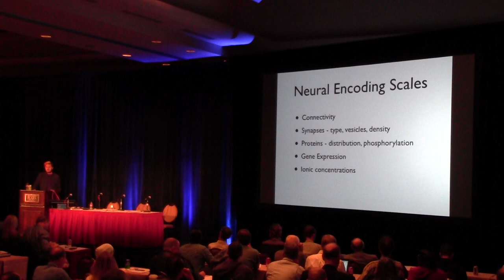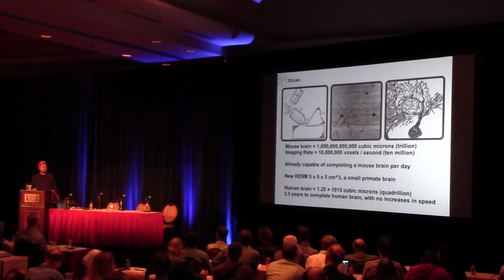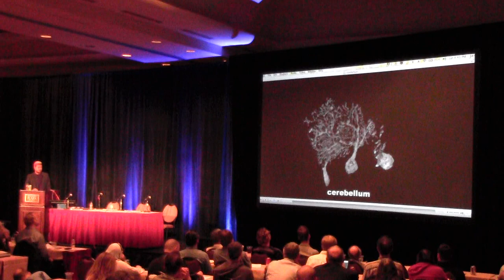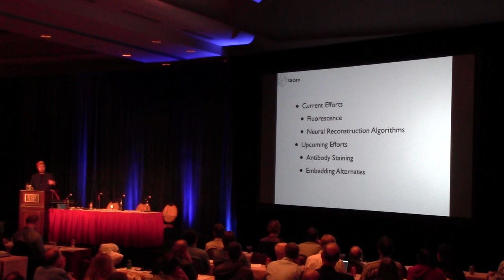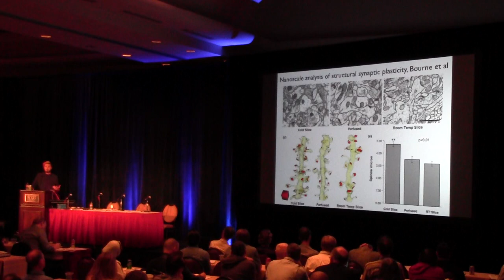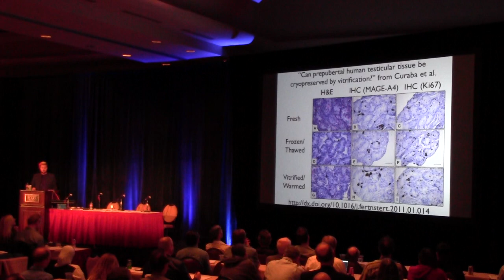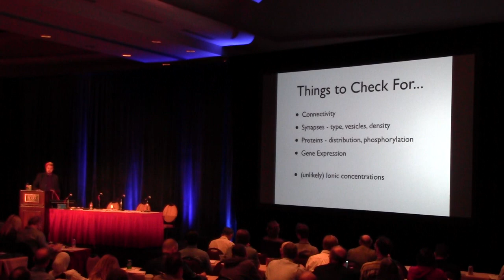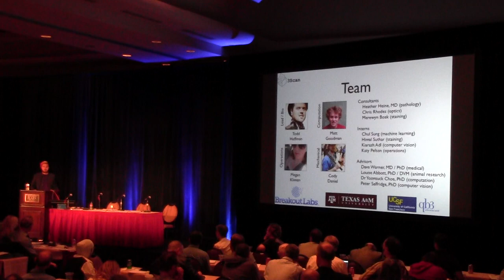Cryonics: Alcor-40 Conference: "Advances in Neuroscience Structure, Function and Computation"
If you are interested in finding out more about Cryonics and if Cryonics is something right for you, please give us a call today (Toll Free) at: 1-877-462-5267 for your free, no-obligation consultation on Cryonics and becoming an Alcor member. We look forward to speaking to you soon.